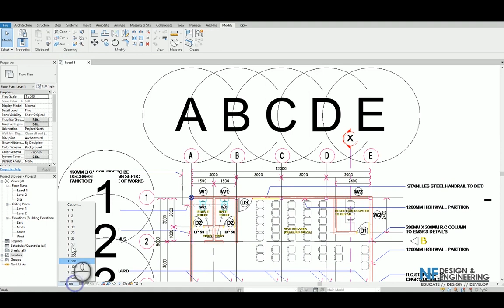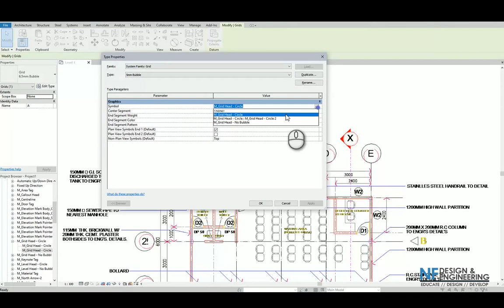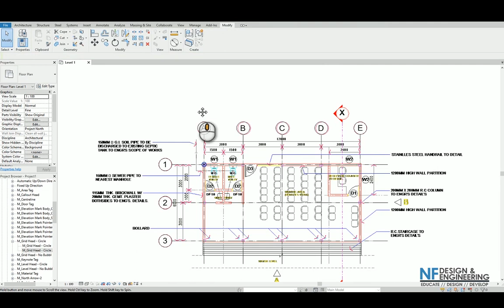Change Bubble Grid Size Instantly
Hi and good day everyone! On this video, we will learn the simplest method to change your Grid Bubble size in a Project File without the need to open Family Editor.

The change is important especially to suit your imported CAD Grid size and also View Scale.